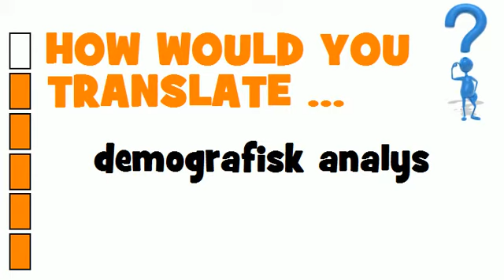SWEDISH TRANSLATION QUIZ = demografisk analys